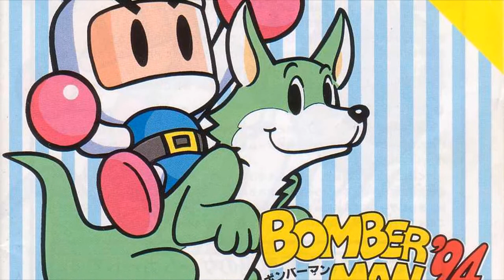(Reseña) Bomberman 94: Exótico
El día de hoy revisaremos un juego de bomberman que no muchos ubican pero los que sí, dicen que es de los mejores ¿Será cierto?